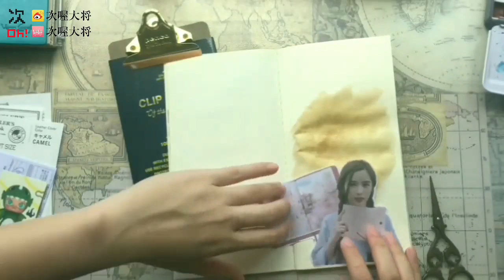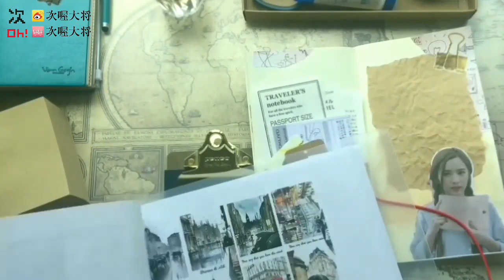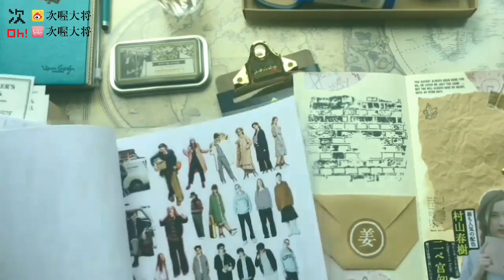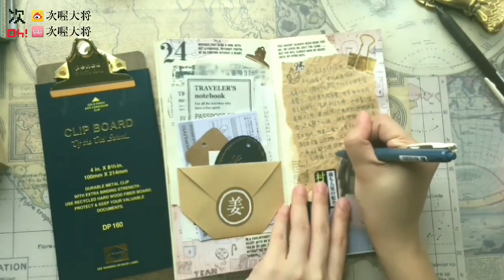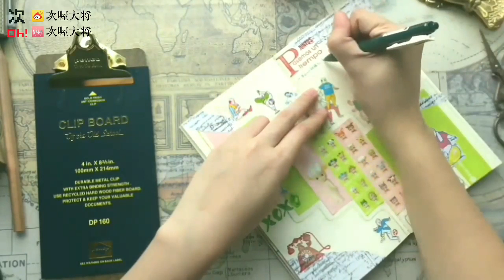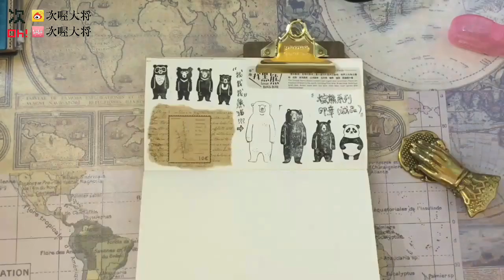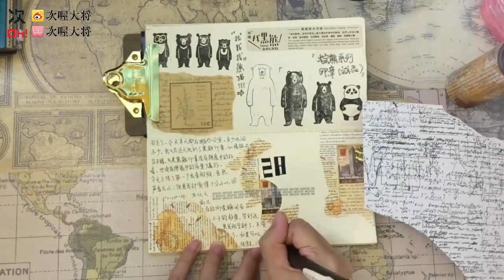【次将】0724-0729一周手帐更新（拖更的原因TAT我tm是白痴吗）|周更vol.1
不小心删了已经剪好的视频，于是拖了一个星期才更新...
我绝对是白痴...